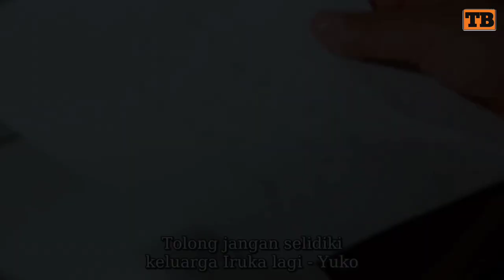DI PERTEMUKAN KEMBALI KETIKA SUDAH DEWASA "Alur Cerita Film Jepang"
Halo semuanya...

Selamat datang di channel Tua Bangka.
Channel ini Membahas film yang bukan sembarang film. seperti film yang bisa menghibur di sela-sela sepi.

Kali ini pembahasan kita tentang sebuah film yang menceritakan tentang Abang dan Adik yang sudah lama berpisah di karenakan si Adik menuntut ilmu ke luar negeri. ketika si Adik kembali, seluruh keluarganya sudah pindah ke tempat lain. Dan Abangnya juga sudah menikah.   Si adik melihat abangnya sekarang seperti sudah berubah tidak seperti yang dia kenal dahulu.

Di tonton aja sampai habis alur cerita filmnya 🤗...

•Informasi film :
- Judul Film             : Di dalam vidio
- Release                  : Desember 1985
- Durasi film             : 1:11:30
- pemeran                : Akiko Hyuga, Keihei Wakisaka, Kenji Kasai, Kenzo Ogiwara, Koji Sato, Kozue Tanaka, Mai Roppongi, Minako Ogawa, Shioya Yokosuka, Tetsu Oe.
- Sutradara               : Koyu Ohara
- Negara                   : Jepang
- Genre                      : Drama, Romantis

• Info Channel Tua Bangka :
- Penulis Scrip         : Fiki
- Pengisi suara        : Fiki
- Editor                      : Fiki

• Aplikasi ngedit :
- Edit Vidio              : VN
- Edit Thumbnail    : Snapseed, Logopit Plus

• Sarana buat edit  :
- HP Redmi Note 8
- mic 30 ribu
- henset Oraimo
- Gudang garam merah
- Kopi Hitam
- Air Aqua galon
- Cemilan

*Backsounds :

• NEFFEX
 - No Turning Back (Instrumental)
 - Something You Could Never Own  (Instrumental)

Sampai jumpa lagi di vidio-vidio selanjutnya.